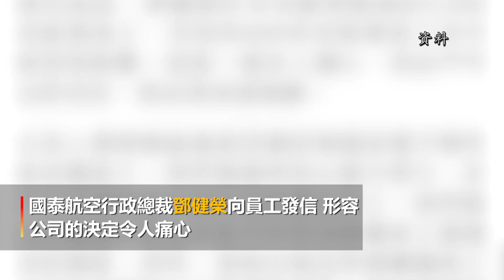【港龍停運】香港35年老牌航空公司“港龍航空”宣佈停運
10月21日，國泰航空通過重組計劃，決定裁減約8500個崗位，未來數周內將裁駐港員工約5300人，國泰航空集團宣佈其旗下的“國泰港龍航空”即日起停運，終止35年的航空服務生涯。港龍